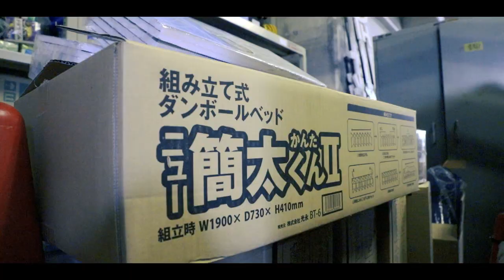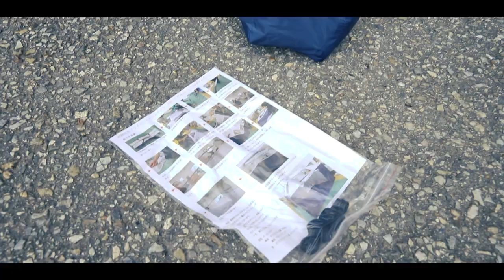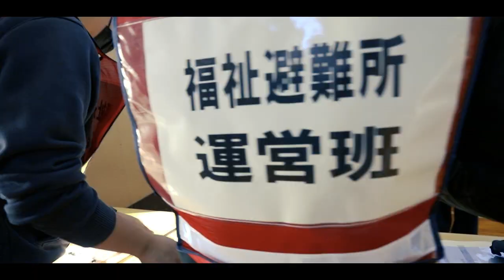三田市福祉避難所開設訓練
令和5年度に明石市、三田市、新温泉町、宍粟市、南あわじで実施した、福祉避難所における感染症対策、直接避難の受入など、福祉避難所の開設･運営モデル訓練の動画